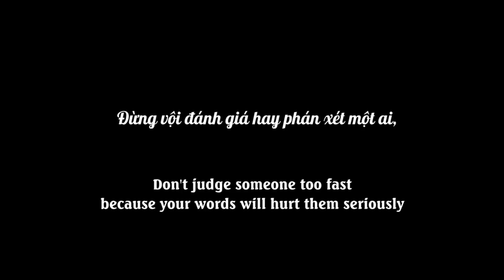New Lifetime Movies 2022| The Hostess Criticized Her Stepmother Because She Ate Before The King